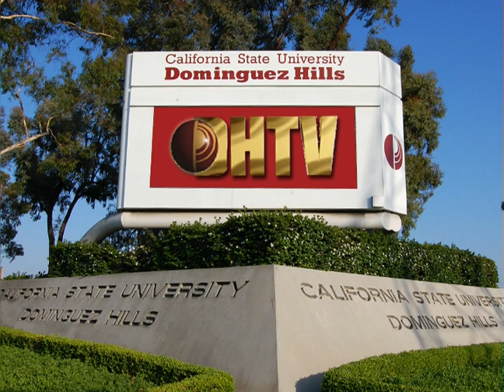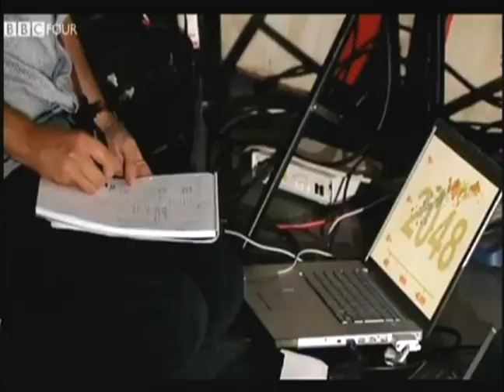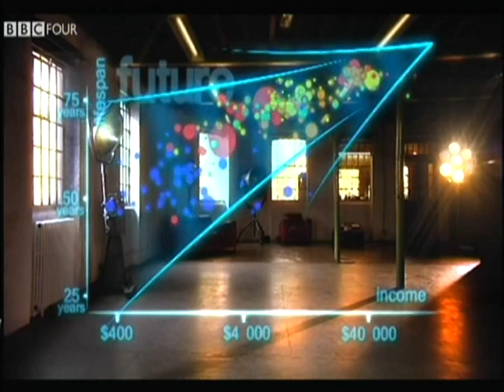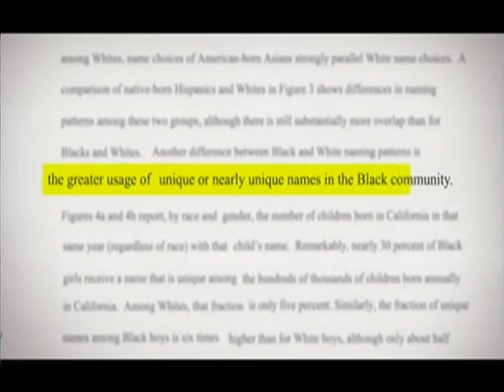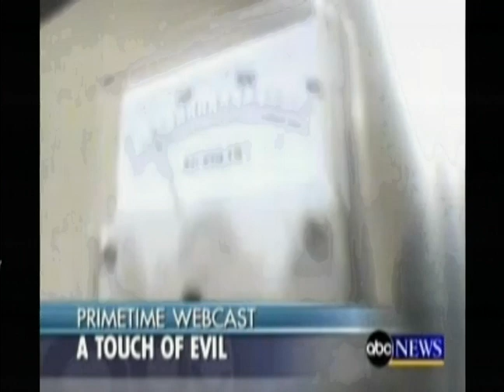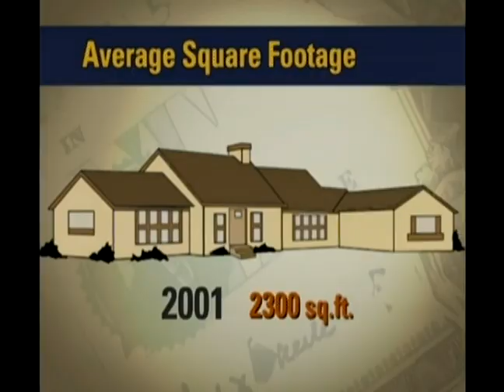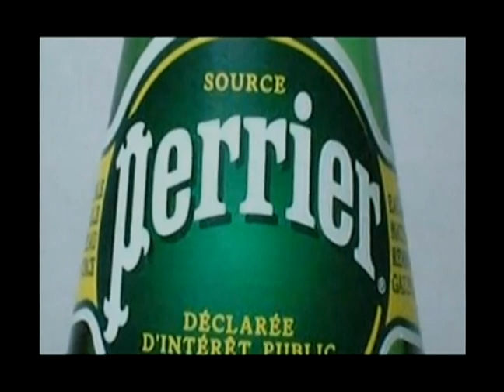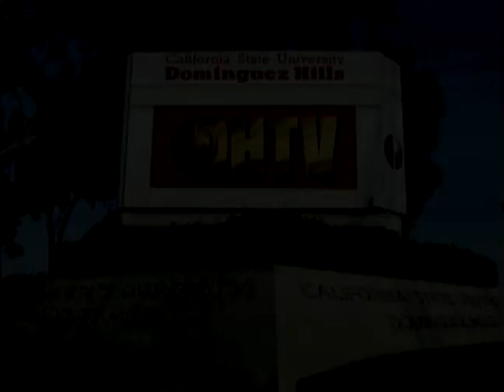SOC101 Session Two Fall 2013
The Individual in Society with Sergio Soto